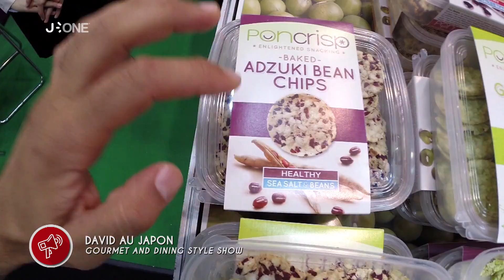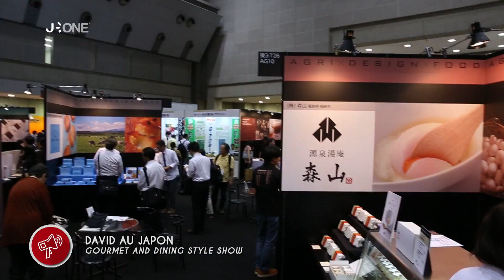[Nyûsu Show] Gourmet & Dining Style Show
Aujourd’hui, David excite nos papilles au Gourmet & Dining Style Show de Tokyo